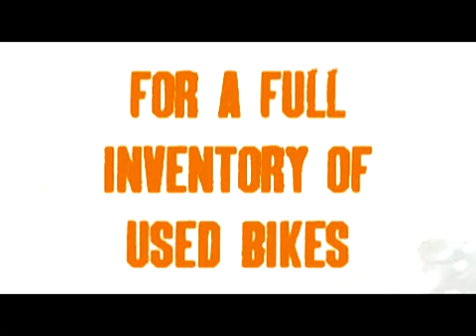svhd 2 20 12 NIghtTrain